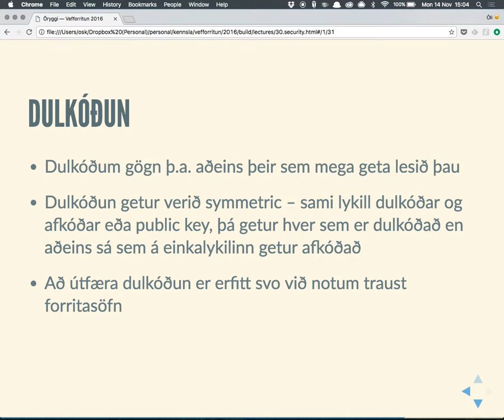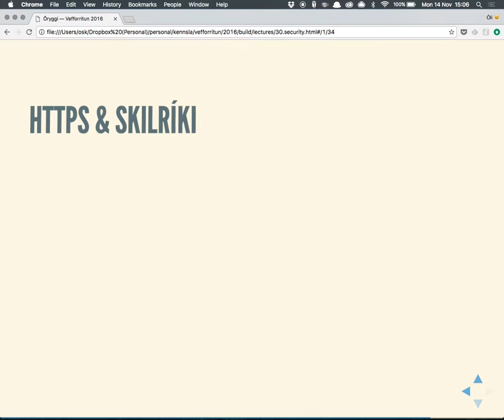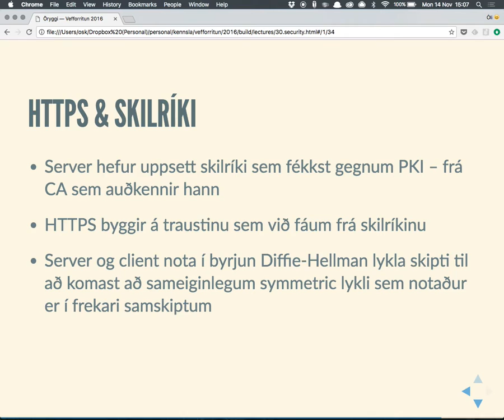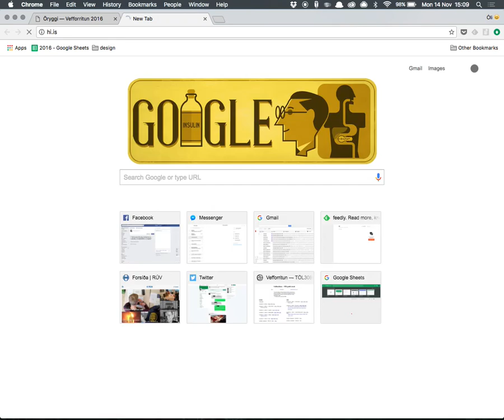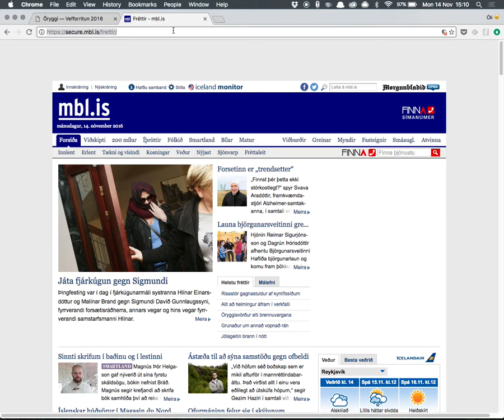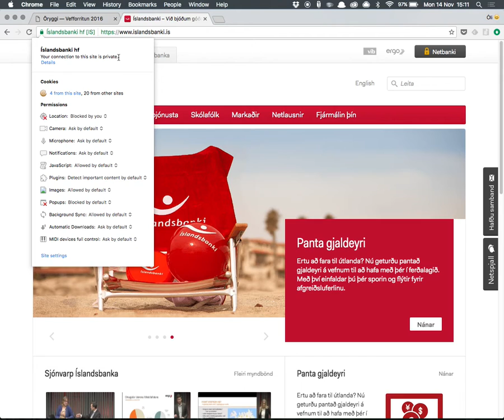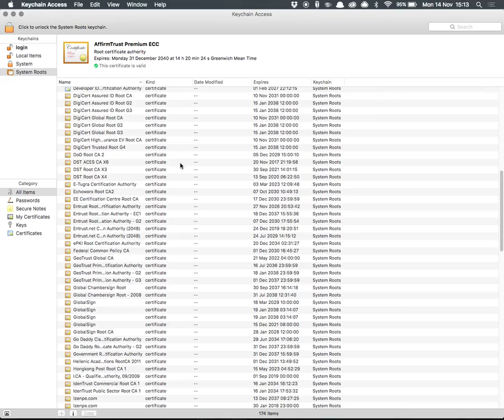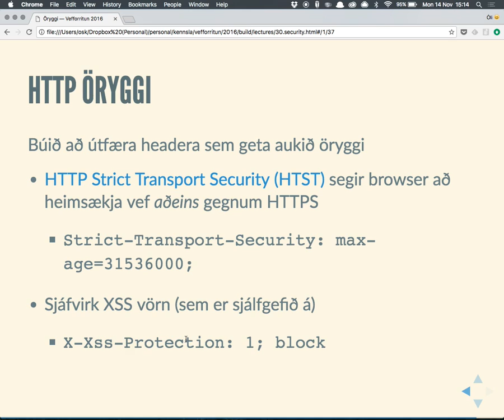Öryggi, part 2